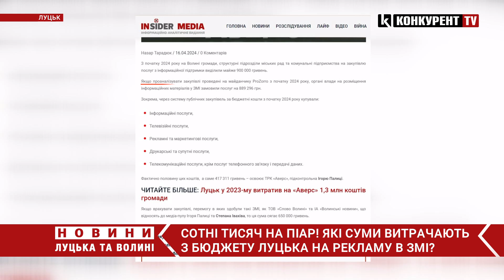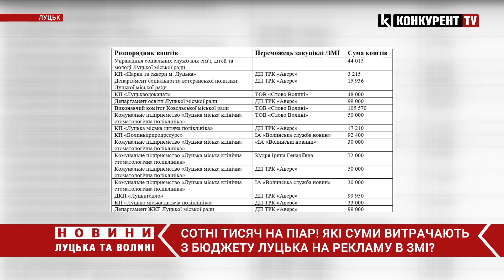СОТНІ ТИСЯЧ на піар! Які суми витрачають з бюджету Луцька на рекламу в ЗМІ?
Волинські громади з початку 2024 року витратили на рекламу у медіа 900 000 гривень. Як повідомляє видання Інсайдер медіа, журналісти проаналізували закупівлі проведені на майданчику ProZorro з початку 2024 року, органи влади на розміщення інформаційних матеріалів у ЗМІ замовили послуг на 889 296 грн. І половину із цих коштів 417 311 гривень – освоює ТРК «Аверс».